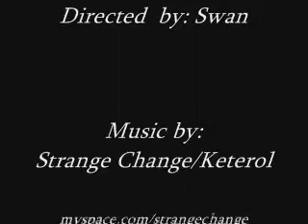Swan's Japanese Horror Reviews 15: Marebito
Review of what I consider to be Takashi Shimizu's greatest film. Shimizu has directed the ju-on (the grudge) series and reincarnation. I believe this film is better then all of his other works though. It's certainly some weird Japanese horror, but the orginality is awesome and you should pick this DVD up.

This film stars Shinya Tsukamoto, a very popular Japanese film maker. He is most well known for his Tetsuo: The Iron Man film which is a visual feast for the eyes.